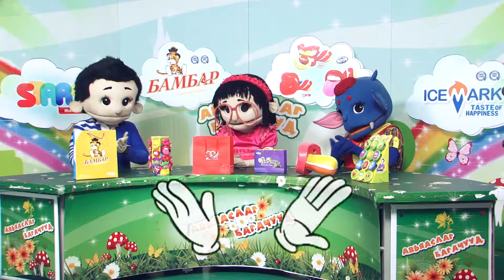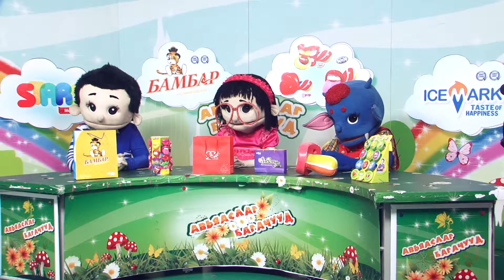"АВЪЯАСЛАГ БАГАЧУУД" дугаар №459